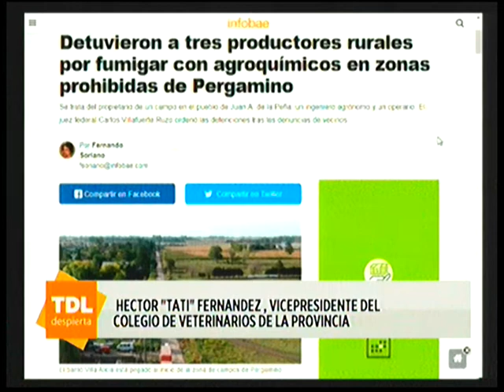Hector "Tati" Fernandez en el desayuno de Tandil Despierta